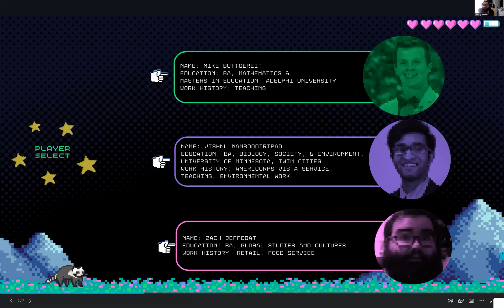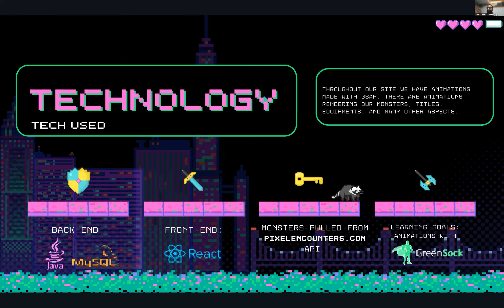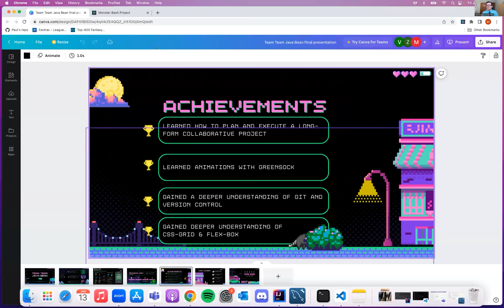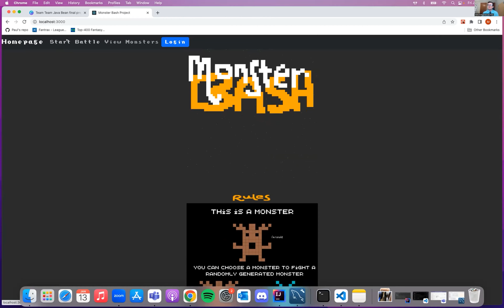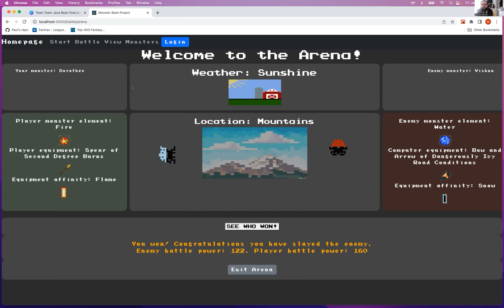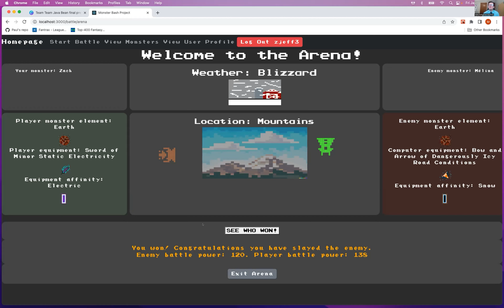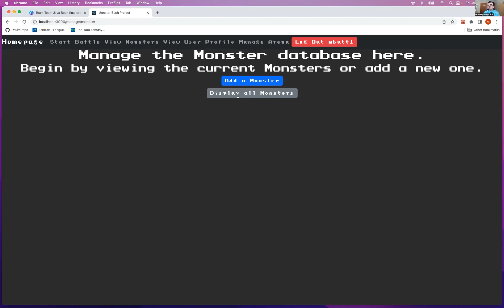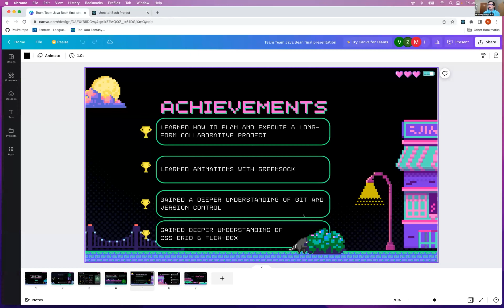Dev10 Final Project Presentation: Monster Bash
Michael Buttgereit, Vishnu Namboodiripad and Zach Jeffcoat share their final project after Dev10 training.